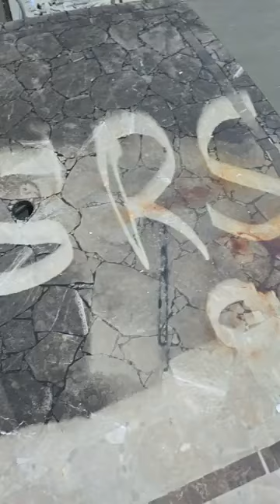What great Hair Billy/Sean 2 big guys that install or fix garage doors!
One Stop Realty Shop OSRS NETYOU TASC MERCH YouHeardThaBing!!!